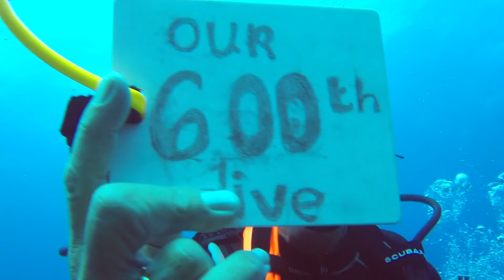Akumal, Mexico Scuba Diving June 2017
Diving with Aqua Excursions based at the Grand Palladium Resort, Akumal , Mexico.
Filmed with a Go Pro 3+ with occasional use of Sealife Sea Dragon 2500 light.
Kai Engel - April,  July,  Rainbow and Far from Home
Fabian Measures - Hanami
Kakisubata Sylvie Walder - Through the Curtain
Sergei Chermisina - Tavern